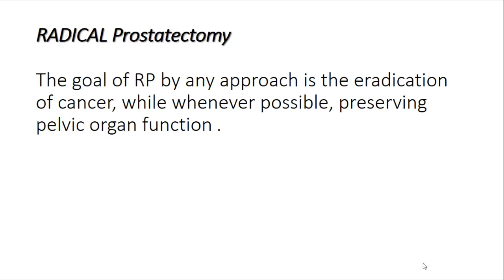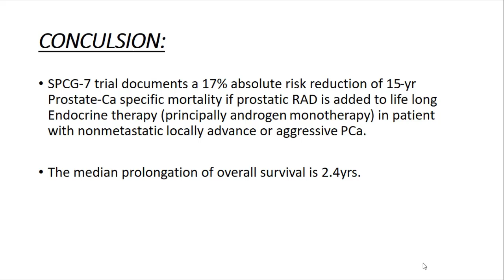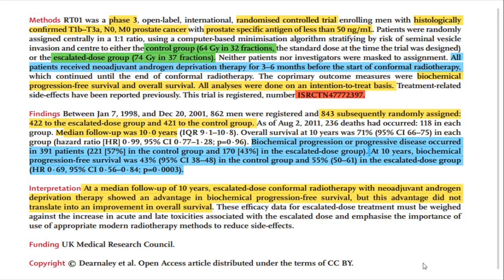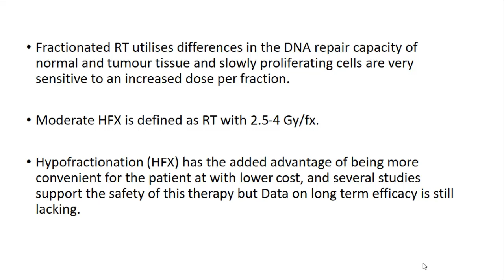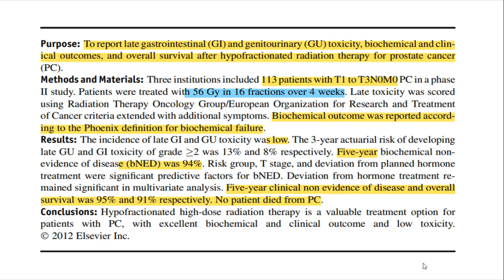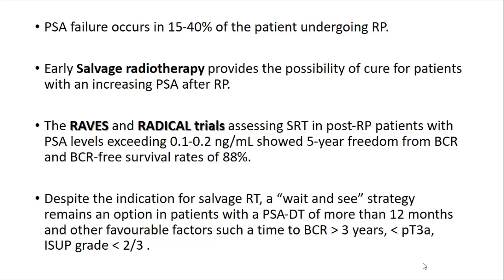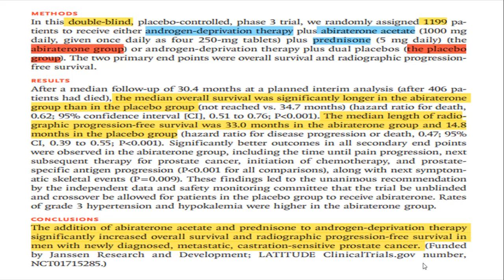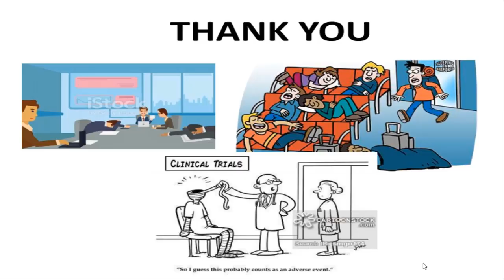Landmarks trails of prostate cancer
UJC 01 Oct 2020